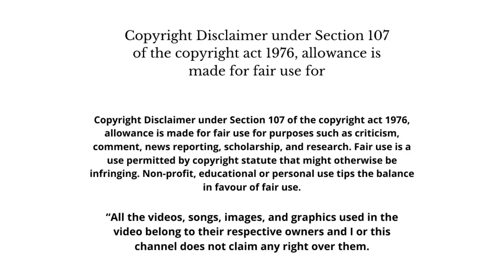Dr Spiegel Explains Calling Johnny Depp An Idiot